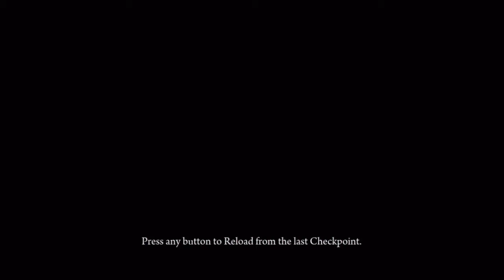Deadlight Walkthrough Part 13 - FRESH AIR!!!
Finally free!

In this side scrolling tale of darkness and danger and survival we join Homeless-Looking Hero Randall Wayne as he searches for his family. Enjoy my failures and triumphs as I go back to my 2D side scrolling roots and try to survive yet another zombie apocalypse.

I'll try to remember to edit the volume of the cut scenes, if I miss one, sorry in advance!